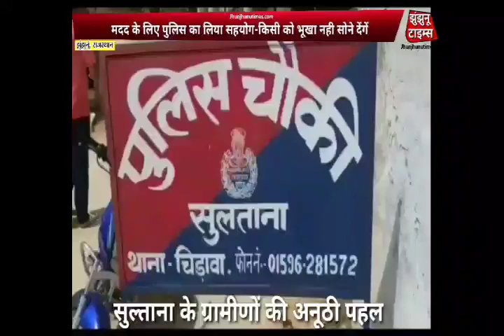JHUNJHUNU_झुंझुनूं जिले से शाम चार बजे तक की दो बड़ी ख़बरे|JHUNJHUNUTIMES